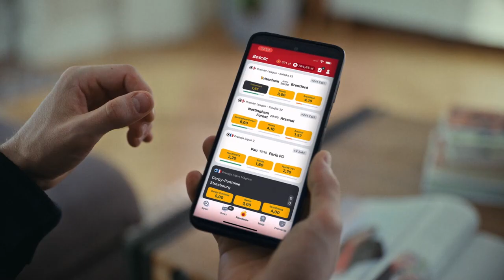Betclic No Tax